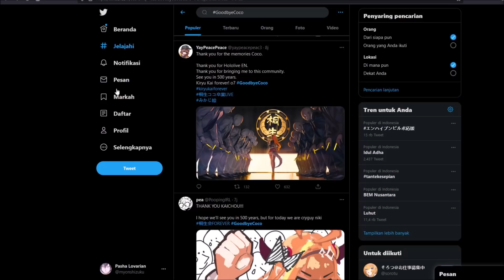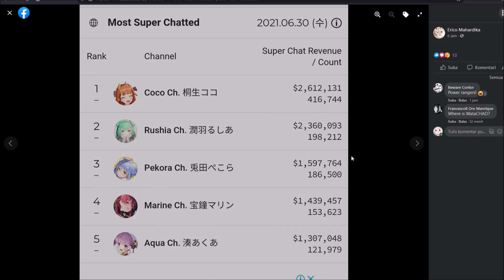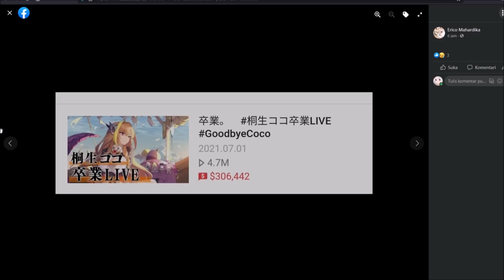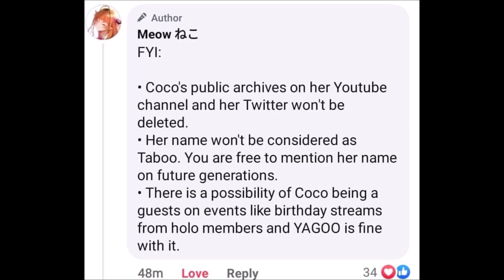Fakta Menarik Tentang Stream Terakhir Coco, Mungkin Ini Akan Sedikit Mengurangi Kesedihanmu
Jangan Bersedih kawan, Tetap Tegarlah..!!

★ FOLLOW JUGA KAMI DI SOSMED SEBELAH ★